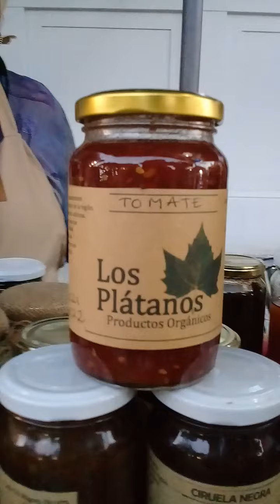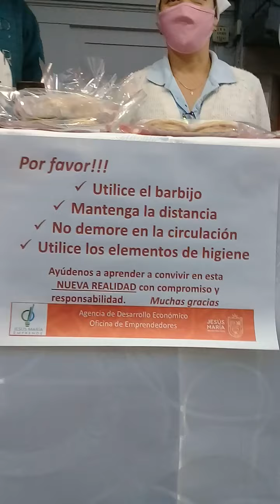Hermosos puestos de artesanos en Jesús María